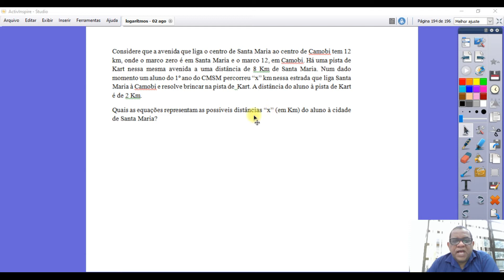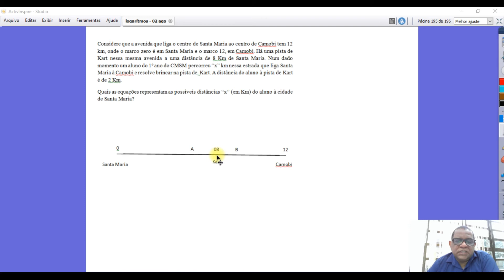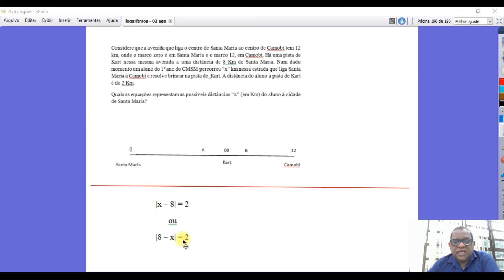Equação modular - Exercício 05